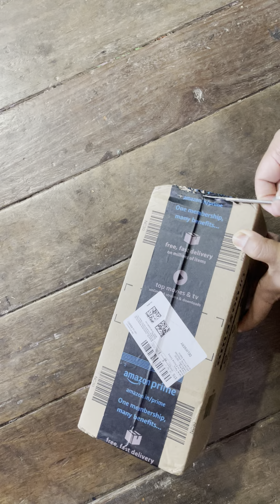Portronics Dash2.........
CORRECTION :- Type A to Type C Cable